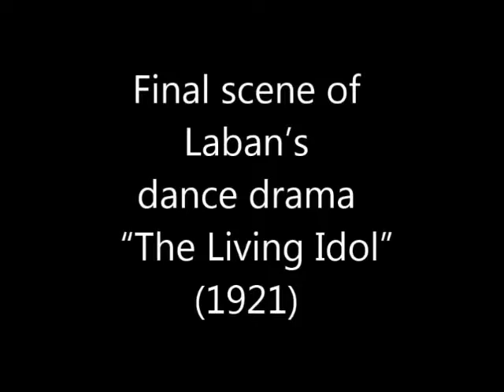Barbara Mettler Interacting Forces and Rudolf Laban 1921 Choreography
This film shows a pure movement demonstration of the Force Element by the Barbara Mettler Dance Company followed by a clip of choreography by Rudolf Laban.  Laban's influence on Mettle can be seen here.  Also this demonstrates the pure movement ideas being applied in Laban's thematic dance.